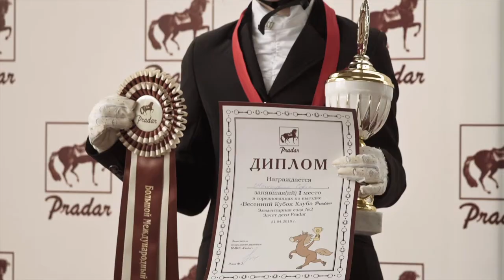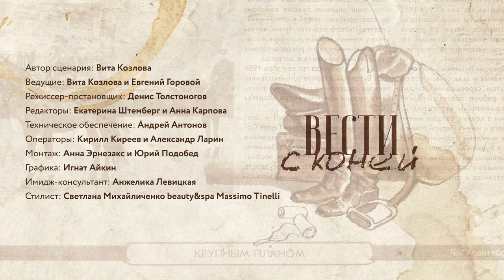ВЕСТИ С КОНЕЙ, апрель 2018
Апрельский выпуск тележурнала "Вести  коней"